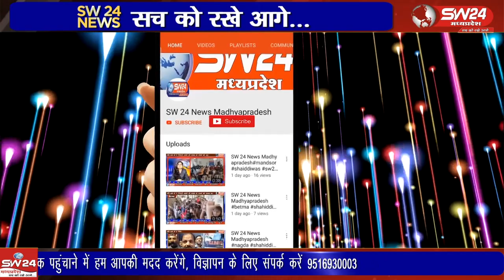रणवीर सिंह यादव को एसपी ने स्टार लगाकर उनके उज्जवल भविष्य की कामना करते हुए उन्हें शुभकामनाएं दी।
मध्य प्रदेश में बीते दिन हुए पुलिस विभाग के अधिकारियों के प्रमोशन में शिवपुरी जिले में लंबे समय से पदस्त और यातायात की कमान संभाले यातायात प्रभारी रणवीर सिंह यादव को एसपी ने स्टार लगाकर उनके उज्जवल भविष्य की कामना करते हुए उन्हें शुभकामनाएं दी।